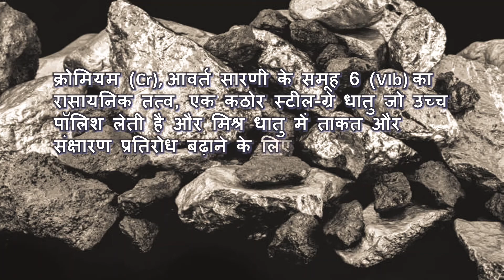What is Chromium ?- short and simple definition -[English][Hindi]- What is?.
Chromium (Cr), chemical element of Group 6 (VIb) of the periodic table, a hard steel-gray metal that takes a high polish and is used in alloys to increase strength and corrosion resistance.

क्रोमियम (Cr), आवर्त सारणी के समूह 6 (VIb) का रासायनिक तत्व, एक कठोर स्टील-ग्रे धातु जो उच्च पॉलिश लेती है और मिश्र धातु में ताकत और संक्षारण प्रतिरोध बढ़ाने के लिए उपयोग की जाती है।